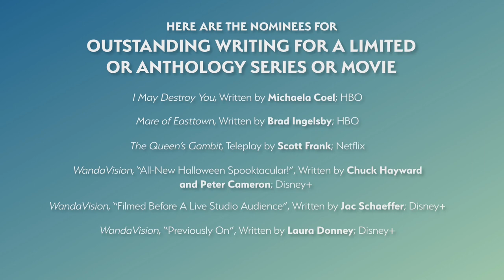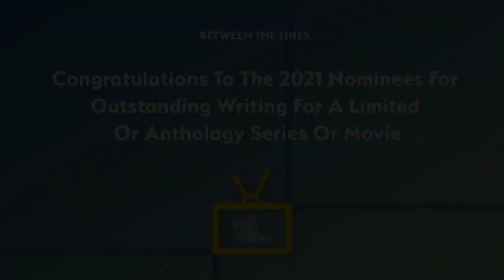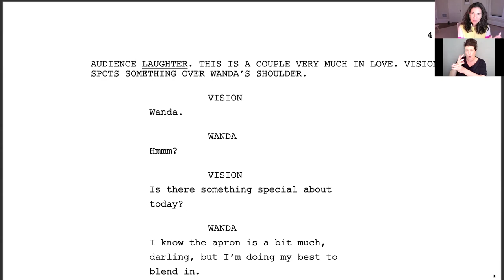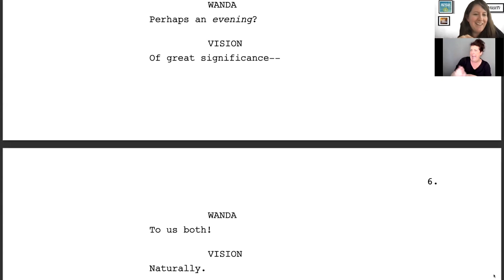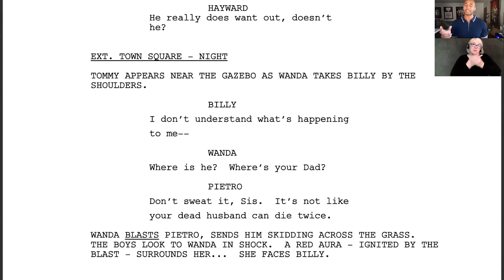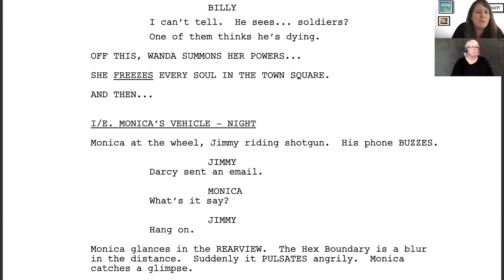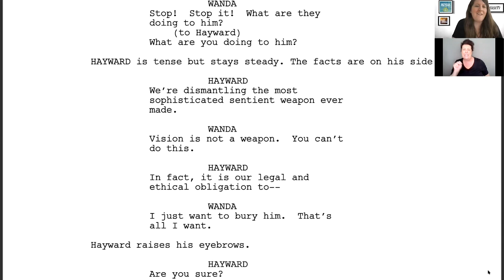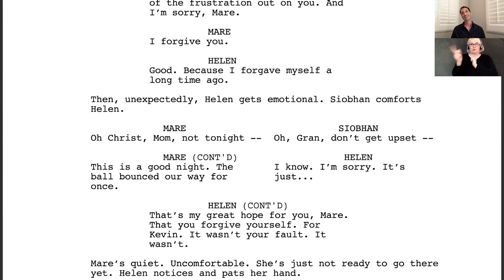Between the Lines, Emmy Edition with writers of Mare of Easttown and WandaVision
For this special live event, we take a closer look inside script pages from TV shows nominated for a 2021 Emmy for Outstanding Writing for a Limited or Anthology Series, Movie. Writers will walk us through their process for crafting memorable scenes from their nominated series and how their words were given life on screen.

Panelists:

Laura Donney - WandaVision

Chuck Hayward & Peter Cameron - WandaVision

Brad Ingelsby - Mare of Easttown

Jac Schaeffer - WandaVision

Moderated by WGF librarian Lauren O’Connor.